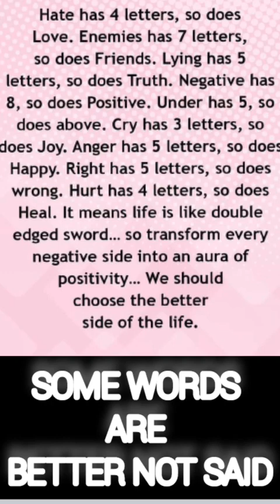NIGERIA COUPLE SENT BACK FROM THE UK FOR ALLEGED FAKE IELTS RESULTS AS WIFE CAUSED IT ALL